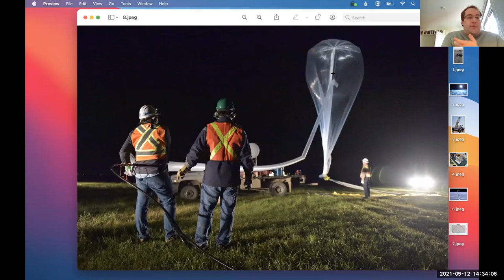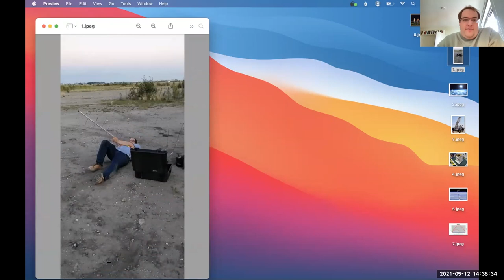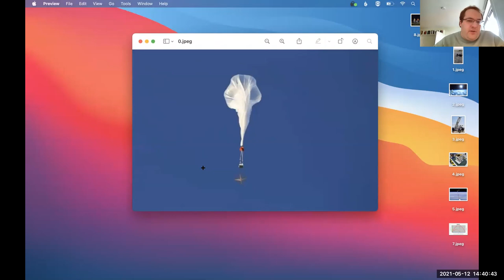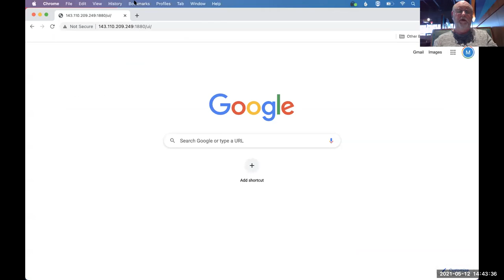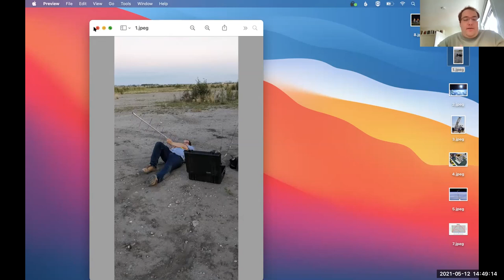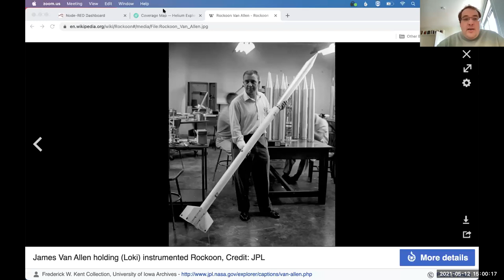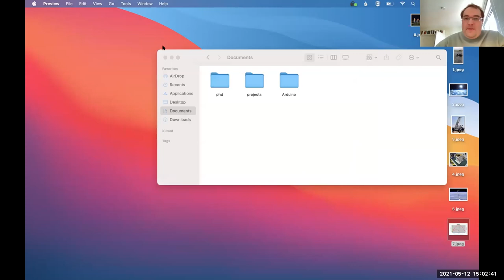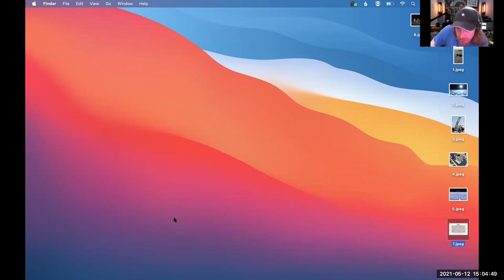High Altitude Balloon Project - Helium Hacks Happy Hour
Matthew (@Starwatcher) joins us to talk all about High Altitude Ballooning Projects on the Helium Network!